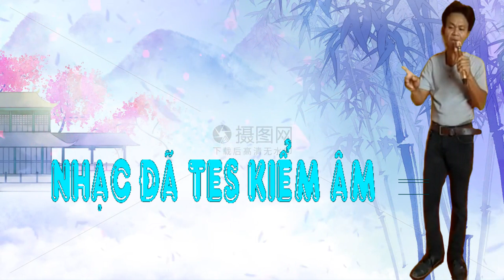14 - BẰNG LÒNG ĐI EM. (NHẠC SỐNG NUMBER ONE)